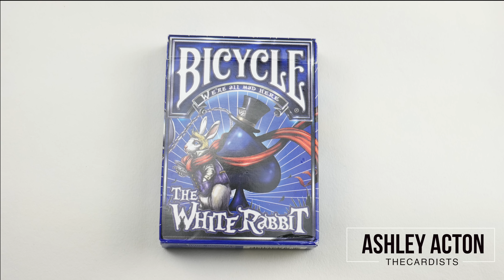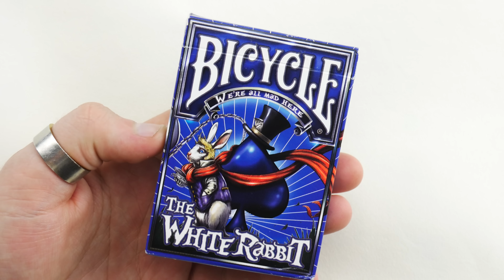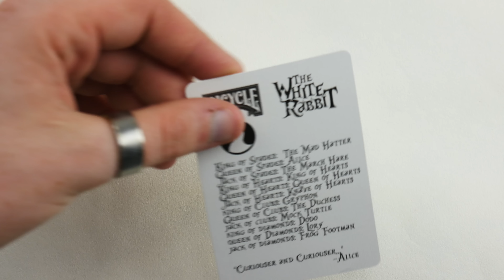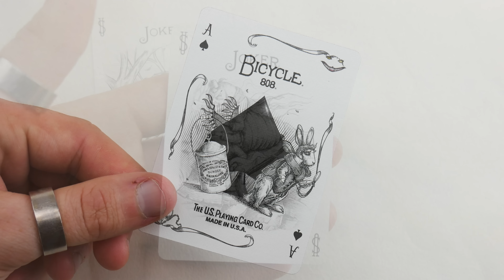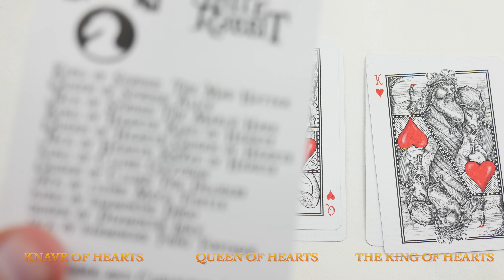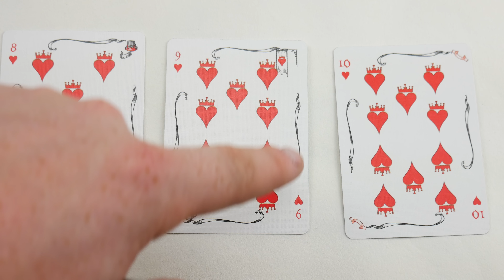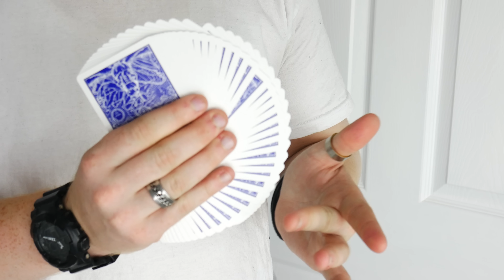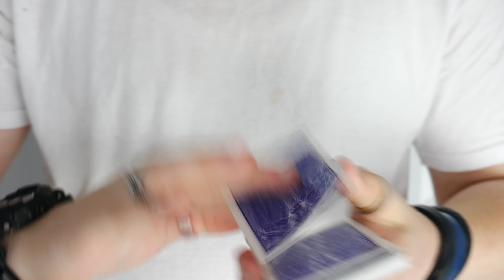Deck Review - Bicycle The White Rabbit Limited Edition Playing Cards [HD-4K]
Please LIKE and Favorite if you have a moment =] Thanks !

- Producers of this deck - Albino Dragon Kickstarter project -
The White Rabbit playing card deck is printed by the famous United States Playing Card Company, featuring 56 poker-sized cards with custom faces that bring our vision of Lewis Carroll's tales to life.  Depending on your pledge level, your deck(s) may include some or all of the following features

- Intricately designed playing card backs
- One of a kind court cards
- Unique tuck box
- Every playing card is based on tales from Lewis Carroll.
- Custom Jokers
- Magic finish that allows cards to handle smoothly & last longer than
- Unique gaff card with multiple uses for card tricks
- A double-backed gaff card

- TheCardists Teams Thoughts.
This deck is an awesome deck of cards even though we don't watch the film it relates to but the art work is amazing and you can tell they spent a lot of time making this as best as they can!

● Handling - 7/10
● Tuck-box - 8/10
● Overall Design - 8/10

If you have a minute to spare why not fill in my survey to make the channel better would be much appreciated